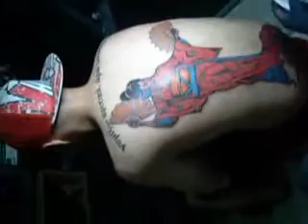AGIEX BLACK TRIBAL DOCUMENTATION-7.flv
agiex black tribal tattoo, body art, piercing and distro